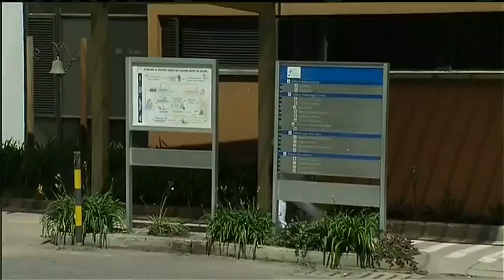Instituto Roosevelt celebra 70 años al servicio de los colombianos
Es referente para América Latina por sus importantes avances en el tratamiento de enfermedades como displasia de cadera y parálisis cerebral.El hospital, a lo largo de los años, ha recibido cientos de miles de casos que estremecen a sus profesionales de la salud.Uno de estos casos es el del pequeño Juan, un luchador que padece parálisis cerebral."Él era un niño normal y a los 10 meses broncoaspiró por una gelatina y tuvo un paro respiratorio", cuenta Claudia Ramírez, madre del menor.Gracias a la constancia, amor de su familia y labor de los médicos ha obtenido grandes resultados."Él ahora come solito, no le gusta que lo paladeen, camina de la mano, con caminador, habla todo lo que escucha, lo repite", añade.Agradecimiento es lo que Claudia y Colombia tienen hacia el centro por siete décadas de compromiso y aportes a la salud del país.Mil profesionales sirven a la comunidad colombiana, el hospital tiene una certificación pos sus altos estándares de calidad", asegura José Ignacio Zapata, director del Instituto Roosevelt.Cada año el hospital realiza 12.500 cirugías, 94.000 consultas, 11.500 hospitalizaciones y cerca de 420.000 terapias de rehabilitación.Esta es una institución que se distingue por su solidaridad, por su calidad atención y su humanización, afirma Alejandro Gaviria, ministro de Salud.Obras cómo estás nos llenan de orgullo. Desde el inicio tuvieron atención a los niños, expresó Clemencia de Santos, primera dama de la República.Le puede interesar:Celebrar Halloween se convirtió en la mejor terapia para niños en el...